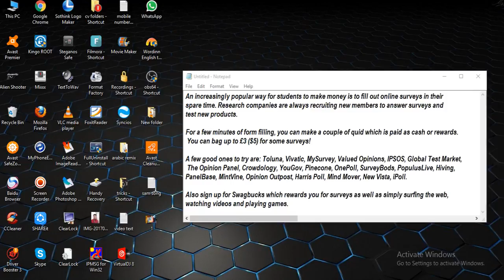make money with Online surveys [ tech ]